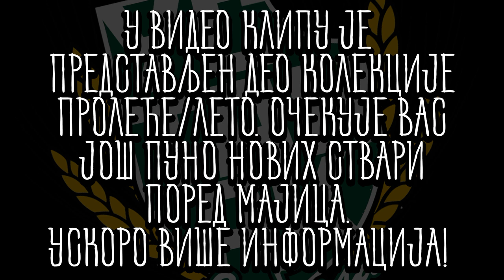Одежда за буне и немире - Устаничко пролеће!